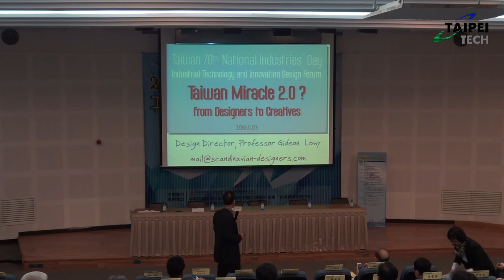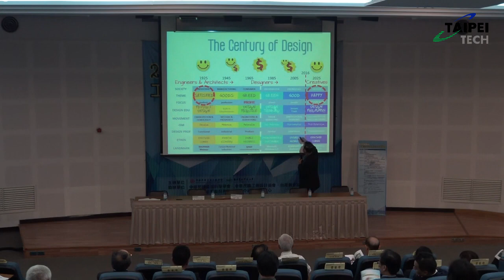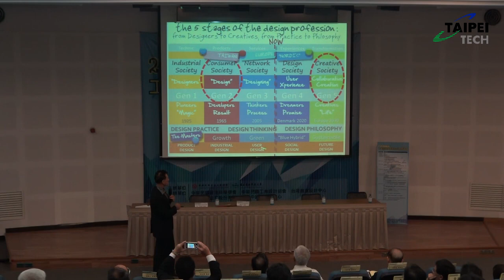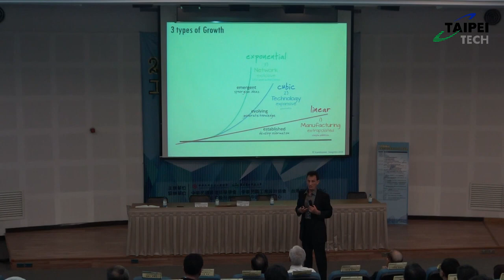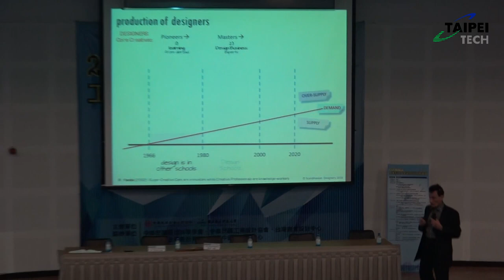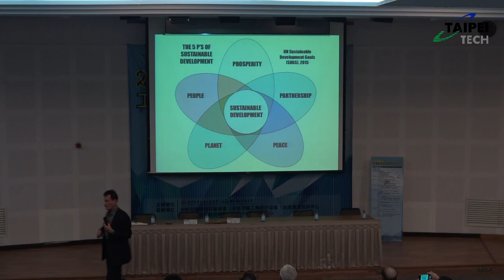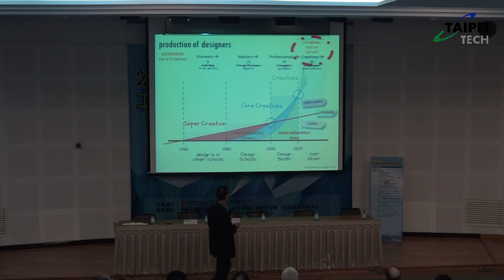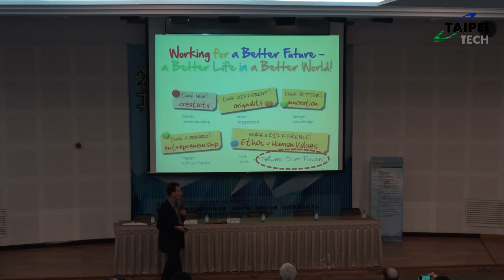20161103 工業設計與創新設計高峰論壇 大師對談 Taiwan Miracle 2 0 ？from Designers to Creatives Gideon Loewy